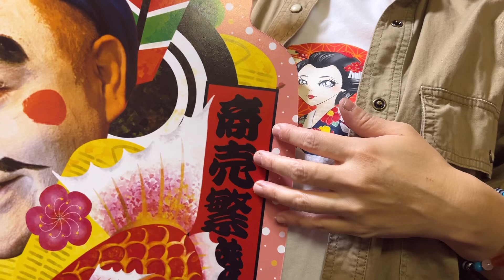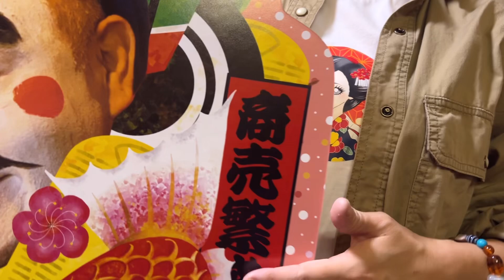【顔ハメパネル】作ってみた#浅草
演劇コントユニット【ハレとケ】

役者とタレントが集合し、
池袋演芸場や築地ブディストホールにて演劇公演。
ニューヨーク公演を視野に入れ、動画でもパフォーマンスを公開。

【大竹美佳】
　展示情報　販売情報

【なかやん】
　ブログ

　所属劇団タッタタ探検組合ホームページ

【山本周平】
イマノトコロナシデ

ハレとケメンバーお気に入りの動画

【神回】ミリオンゴッド神々の凱旋でプレミアGOD揃い連発の大事故起こして一撃万枚を目指す｜1GAMEてつの妖回胴中記#19【パチスロ・スロット】